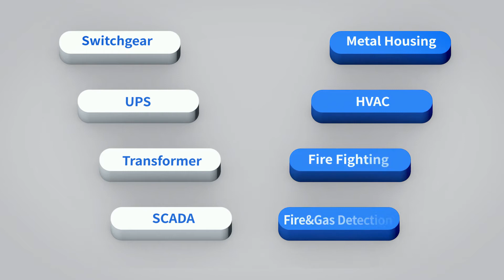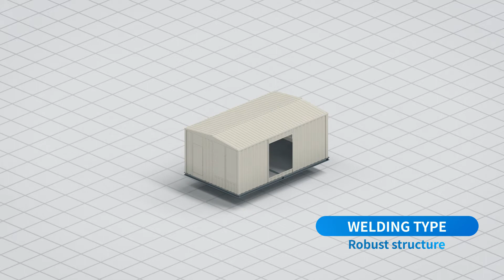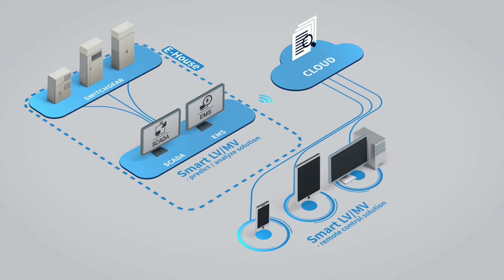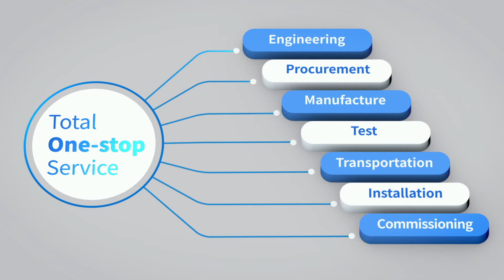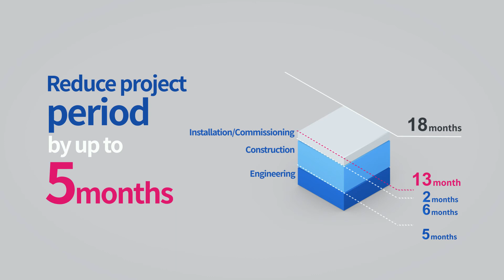[ENG] Solution | Smart E-House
Prefabricated Walk-in Electrical House – Smart E-House